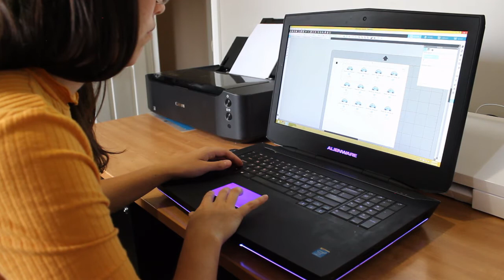Studio Vlog #01| Handmake envelope sets , create stickers , and package orders !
Hello!